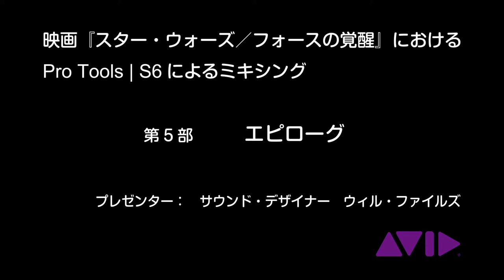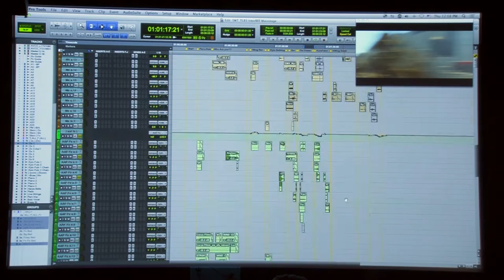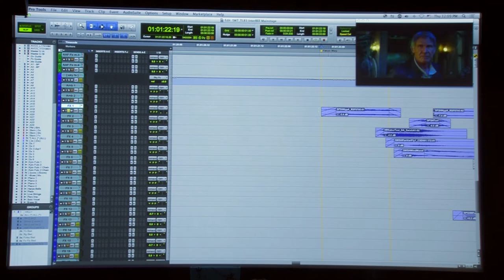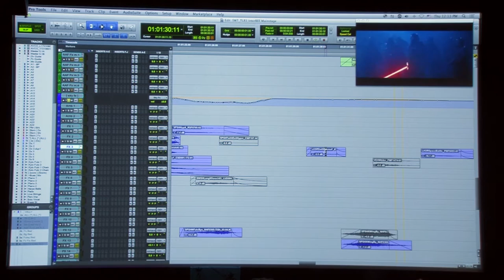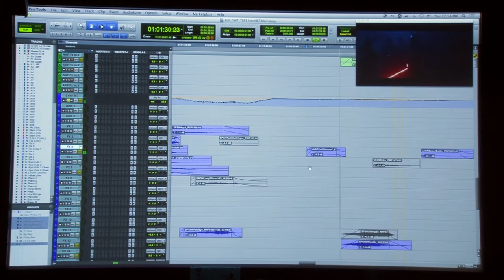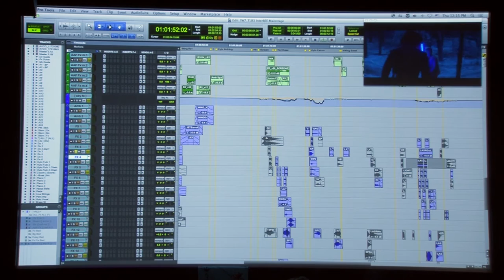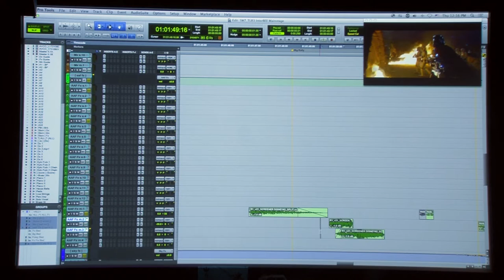映画『スター・ウォーズ／フォースの覚醒』におけるPro Tools | S6によるミキシング 弟5部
Inter BEE 2015 Avidブースで行われたウィル・ファイルズによる映画『スター・ウォーズ／フォースの覚醒』におけるPro Tools | S6によるミキシングのデモンストレーション　弟5部